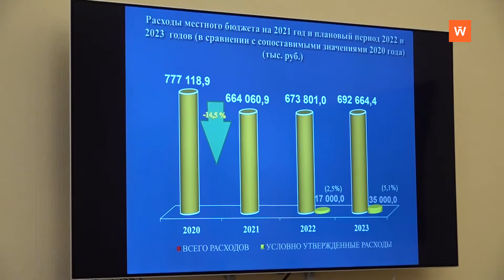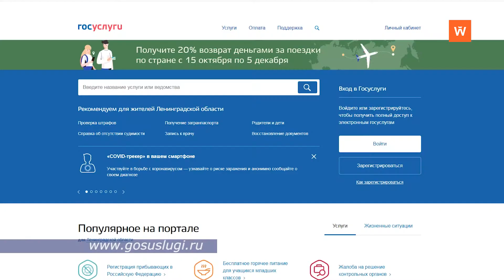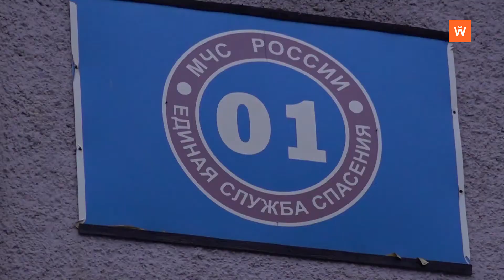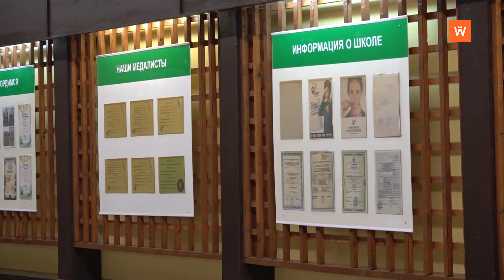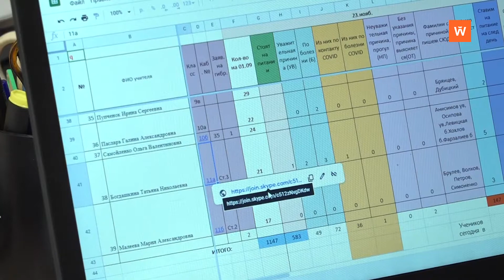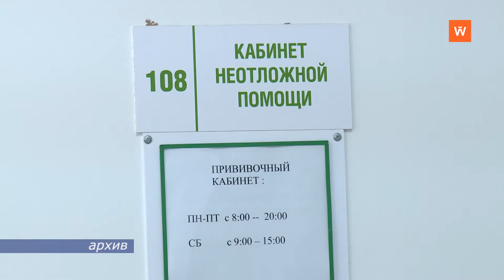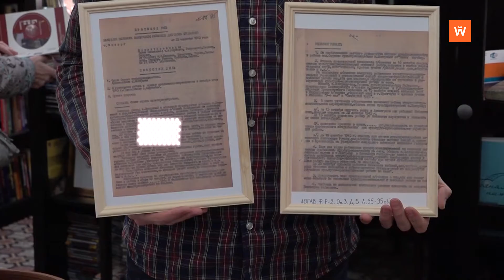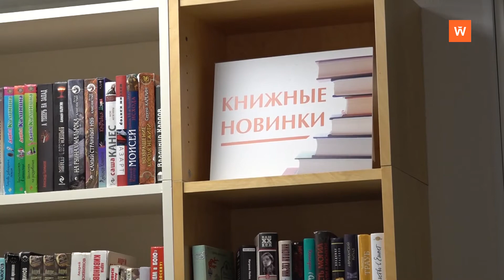Программа «Город. Новости по-выборгски» от 2 декабря 2020 года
• Главный финансовый документ Выборга утвержден в первом чтении на заседании совета депутатов - 0:00:26
• В Выборгском районе активно ведётся подготовка к Всероссийской переписи населения - 0:03:16
• Мужчина погиб в результате пожара в Выборге - 0:06:18
• Автопарк выборгской межрайонной больницы пополнится санитарной машиной - 0:07:04
• Учебный процесс в выборгских школах перенастроен на новый формат: гибридное, или смешанное, обучение- 0:09:09
• Микрорайон Южный получит новую поликлинику - 0:12:51
• Межпоселенческая библиотека Выборгского района отметила 75-летие - 0:13:51
• Более пяти лет в гимназии № 11 существует школьный музыкальный коллектив- 0:18:46